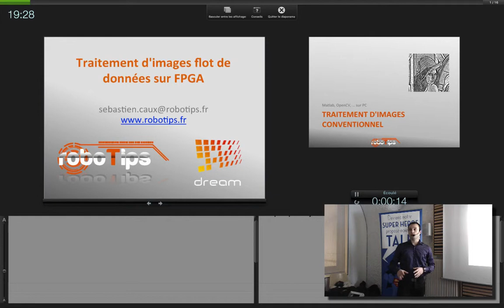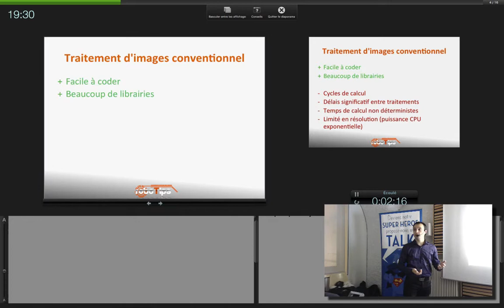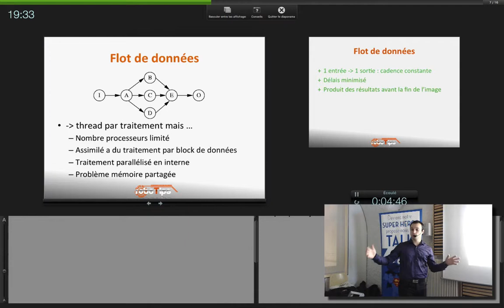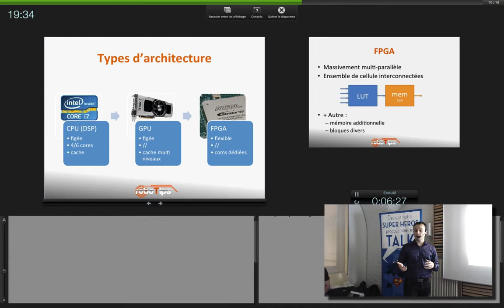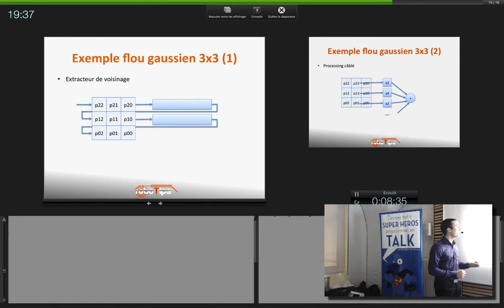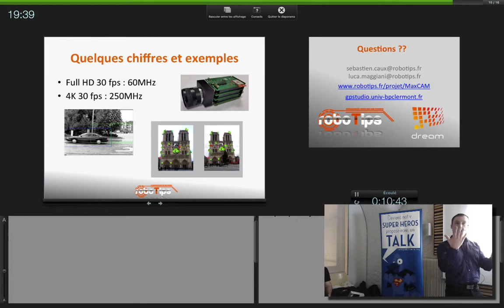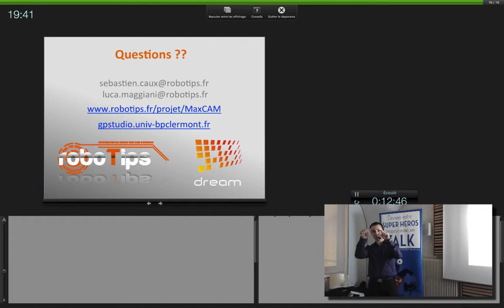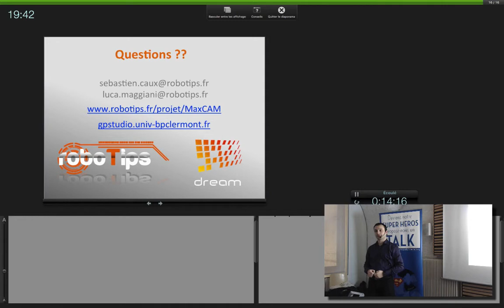APIHour18 - Sebastien Caux - Traitement d'images Flot de Données sur FPGA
La vision par ordinateur est extrêmement gourmande en terme de puissance de calcul et difficilement embarquable. Une introduction à une méthode adaptée aux FPGAs.